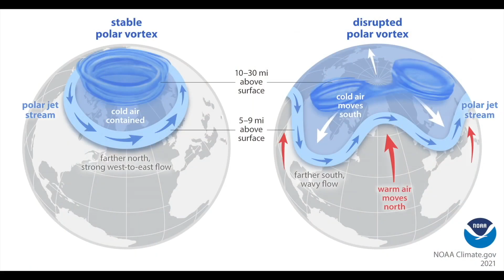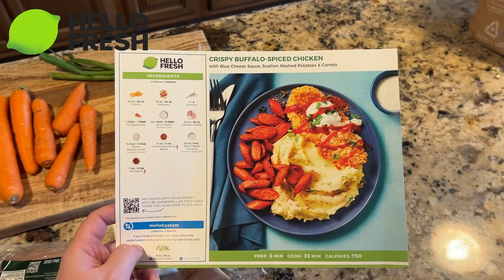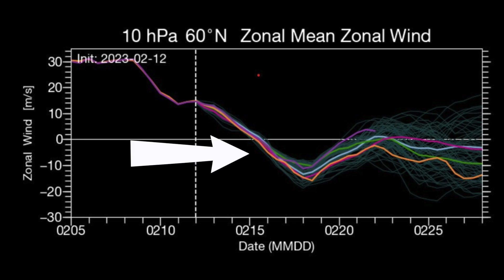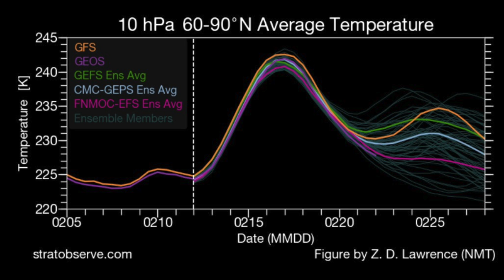The Polar Vortex Is Literally Breaking Apart…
In this video we are talking about how the Polar Vortex is about to fall apart and potentially cause major changes as we go into March..

What Is The Polar Vortex & Sudden Stratospheric Warming?: 0:00
Sudden Stratospheric Warming History: 1:42
Sudden Stratospheric Warming Forecast: 4:37